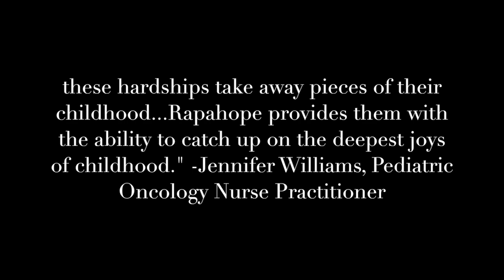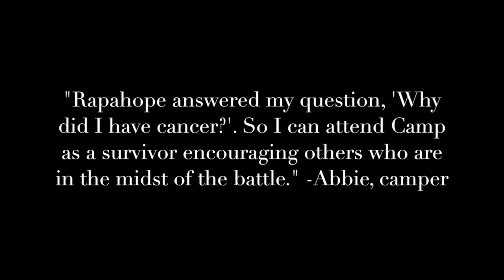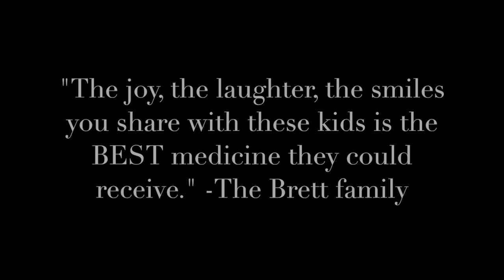What is Rapahope?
Every child deserves a chance to play, have fun, go on adventures and be themselves. Rapahope proudly exists to provide these opportunities to families on the childhood cancer journey.